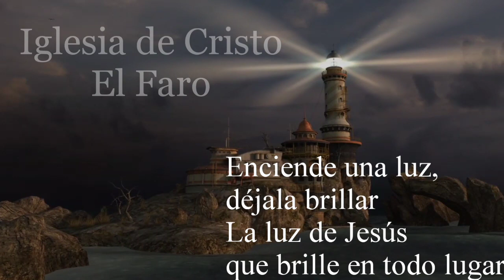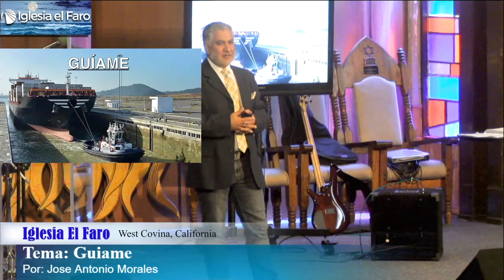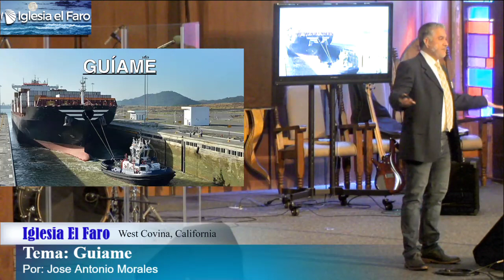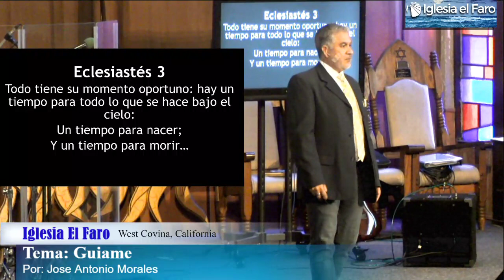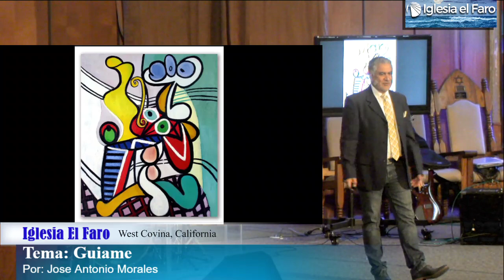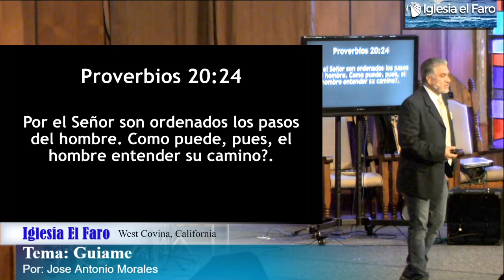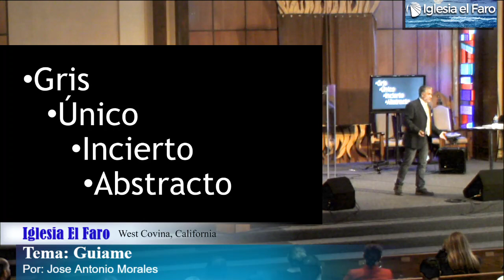Guiame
Aquí Les Presentamos La Predica Este Domingo Agusto 11, 2019

Tema: Guiame
Por José Antonio Morales